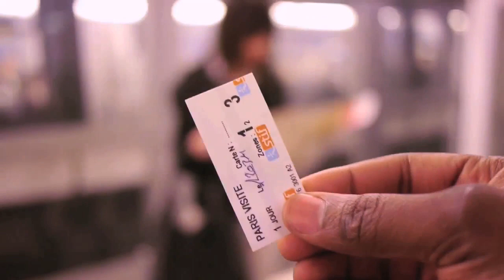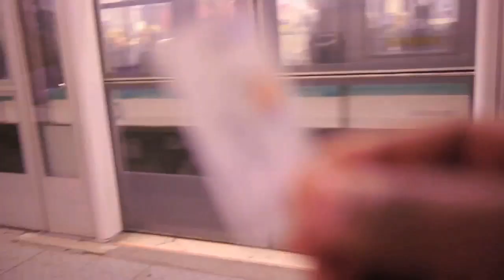A night in Paris Pt. 1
finally found time to edit the footage of my Paris trip. good times ;-)

Also available on the Android platform. Go to the Android market and type "DeStorm" My Facebook